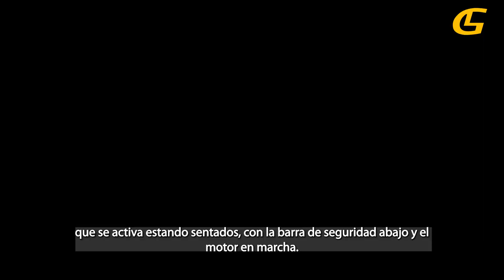Recomendaciones de uso de un Minicargador BobCat- Lugon Maquinaria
📌Tips para utilizar un manicargador bobcat 🚧🚦💡Te damos algunas Recomendaciones y Sugerencias de Seguridad ⚠️ para el uso de un minicargador bobcat😃

Renta por día semana o mes, somos tu mejor opción.

En Lugon Maquinaria contamos con todo lo necesario para tu construcción, visítanos en:

Matriz: Blvd. Isidro López Zertuche #4643 Col.Brisas Pte 25169 Saltillo, México

Sucursal: Calle Otilio González Esquina con Periférico LEA  #2471 San Ramón Amp  CP 25038
Teléfonos: (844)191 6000 • 191 7000 Saltillo, México

Sucursal: Carr. Monterrey - Saltillo, Villas el Nogalar, 25900 Ramos Arizpe, Coah.
Síguenos Lugon Maquinaria
estamos en:

Copyright©.Reservados todos los derechos de los autores y compositores, del productor fonográfico, del editor, y de los intérpretes de las obras reproducidas en este video.